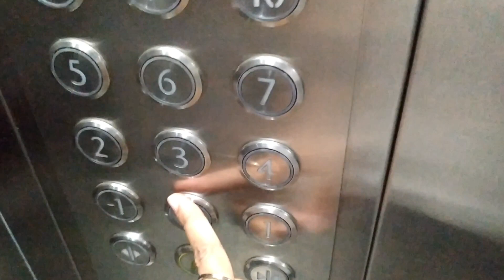Healthy lifestyle k liye ye sb bhut jaruri h pr kya kru ab🤨 |evening cooking routine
Healthy lifestyle k liye ye sb bhut jaruri h🤨 | evening cooking routine

hindi (vlog)

vlog, abhalifestyle, vlog, daily vlog,

video is for education purpose only. copyright disclaimer under section 107 of the copyright Act 1976. allownce is made for "fair use" for purpose such as criticism, comment, news, reporting, teaching, scholarship & research. fair use is a use permitted by copyright, statute that might otherwise be infringing. non profit educational or personal use tips the balance in favor of fair use.